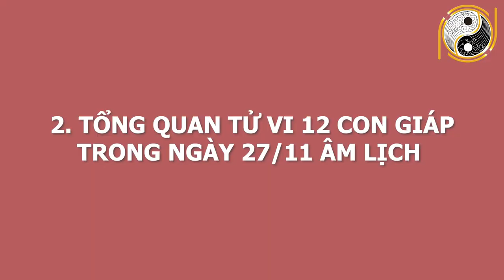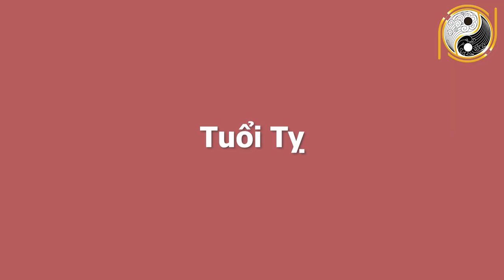BIẾN LỚN Tử Vi Ngày 09/01/2021 CHÚC MỪNG Con giáp GIÀU CÓ NHẤT Ngày Mai, Số Đỏ Hơn Son Trúng Tiền Tỷ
01. Linh phù giải hạn
02. Hồ lô hóa giải Ngũ Hoàng
03. Mai Hoa Phú Quý
04. Gương bát quái tinh cầu
05. Kim bài thái tuế 2023
06. Vòng tam hợp Dần Ngọ Tuất
07. Vòng tam hợp Thân Tý Thìn
08. Vòng tam hợp Hợi Mão Mùi
09. Vòng Tam Hợp Tỵ Dậu Sửu
10. Bát bảo tâm kinh
11. Minh Quang pháp bảo cầu
12. Minh Quang pháp bảo lục giác
13. Tỳ Hưu Lộc Tài (Đồng)
14. Tỳ Hưu Khai Vận ( Bạch Ngọc)
15. Bách Niên Tụ Tài ( tụ tài lộc)
16. Song long ngọc ấn ( ấn thăng quan)
17. Kim bài ngũ Lộ Thần Tài
18. Hồ lô bình an ( treo xe)
19. Móc khóa văn xương
20. Ống bút văn xương gỗ đào
21. Bút văn xương gỗ đào
22. Bút văn xương gỗ đào nhỏ
23. Hoa mai kim tiền ( mạ vàng )
24. Các vật phẩm phong thủy khác BIẾN LỚN Tử Vi Ngày 09/01/2021 CHÚC MỪNG Con giáp GIÀU CÓ NHẤT Ngày Mai, Số Đỏ Hơn Son Trúng Tiền Tỷ.
Mỗi buổi sáng  thức dậy, anh chị hẳn rằng muốn biết ngày hôm nay của mình sẽ diễn ra như thế nào? Công việc, sức khỏe, vận trình có tốt hay không. Để giải đáp những thắc mắc đó, ngày hôm nay, kênh Phong Thủy Gia Cát xin giới thiệu đến quý anh chị chương trình Luận giải tử vi cát hung cho ngày 27/11/2020 âm lịch tức ngày 09/01/2021 dương lịch với sự tư vấn, luận giải từ thầy Gia Cát và các thầy trong hiệp hội Phong Thủy Việt. Anh chị hãy theo dõi để biết vận hạn của mình trong ngày hôm nay đón nhận những lời khuyên giúp cho việc định hướng và lên kế hoạch cho ngày hôm nay trở lên dễ dàng hơn bao giờ hết.